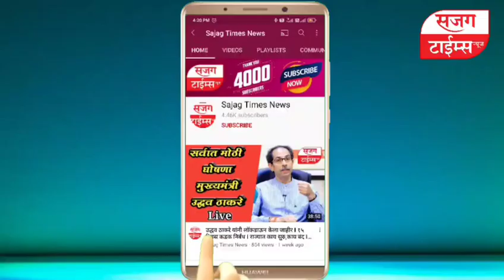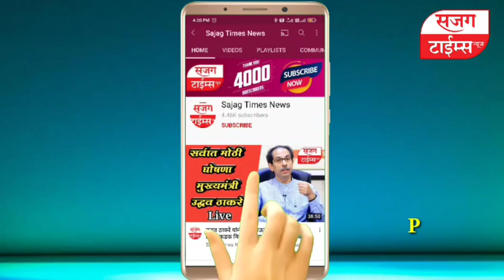संजय काळे य‍ांची बायपास उद्घाटनात जोरदार फटकेबाजी I उपस्थितांमध्ये हशा, टाळ्यान् शिट्या I SajagTimes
सभापती संजय काळे य‍ांची बायपास उद्घाटनात जोरदार फटकेबाजी I उपस्थितांमध्ये हशा, टाळ्यान् शिट्या

माजी आमदार शरद सोनवणे यांनी केलेल्या टिकेवर दिली सडेतोड उत्तरे

खा.अमोल कोल्हे, आ.अतुल बेनके, आशाताई बुचके यांच्या कामाचे केले भरभरुन जाहीर कौतुक